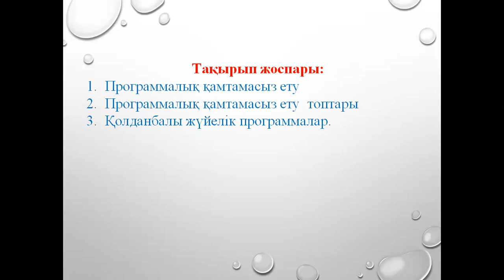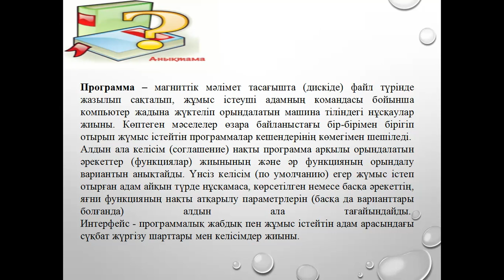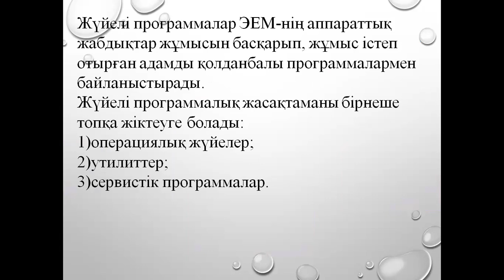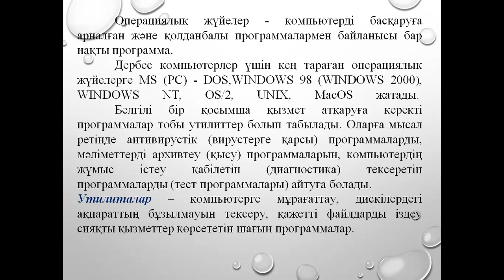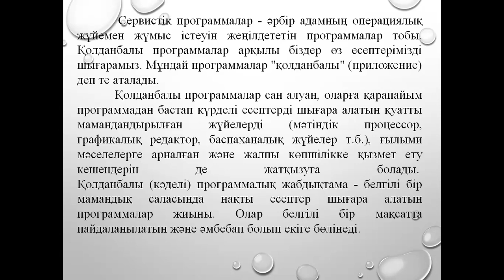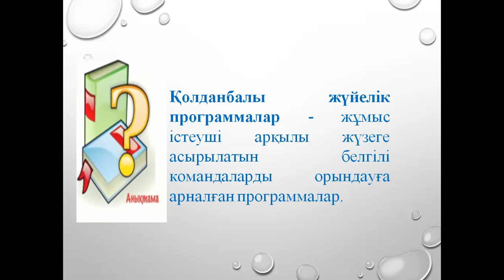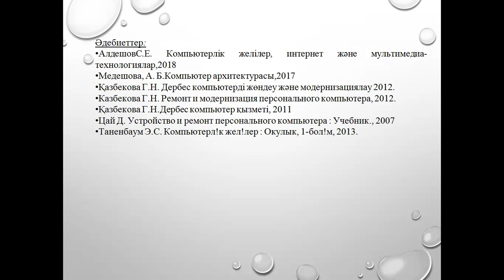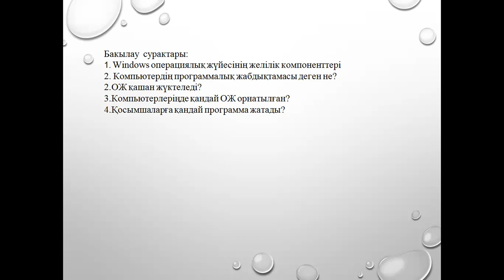4Ипко. Желилер ж ДК модерн